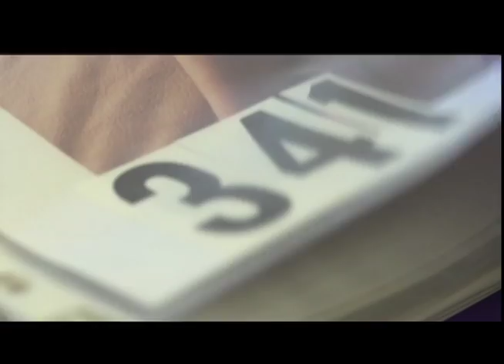Just Numbers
rouch cut of my movie